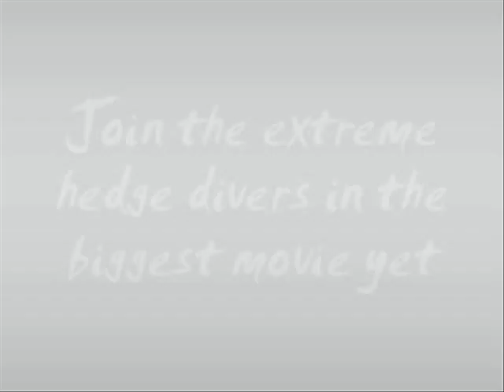EHD:Hedge Removal At Its Best (trailer)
a preview into EHD's biggest movie ever!